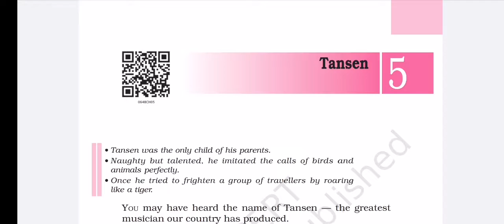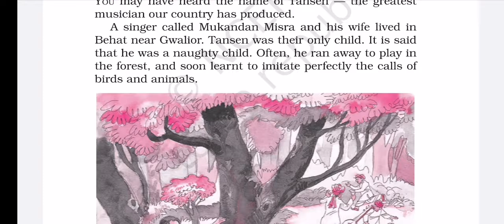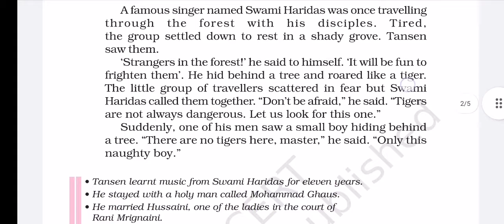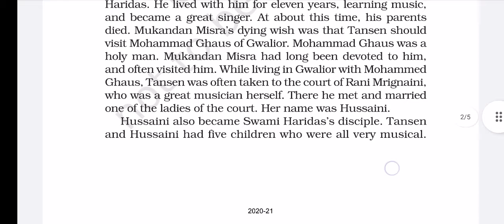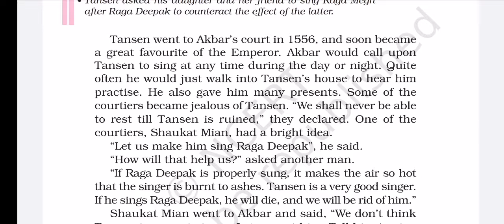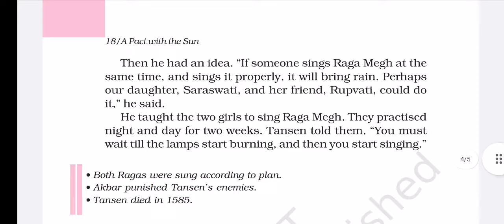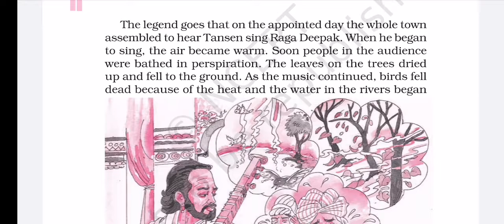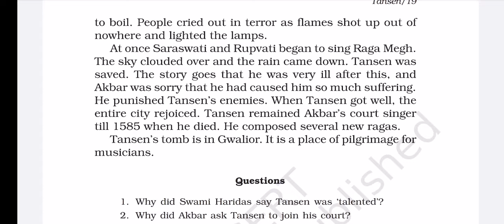HINDI EXPLANATION- CLASS 6 SUPPLEMENTARY CHAPTER 5 "TANSEN"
Link for question and answers